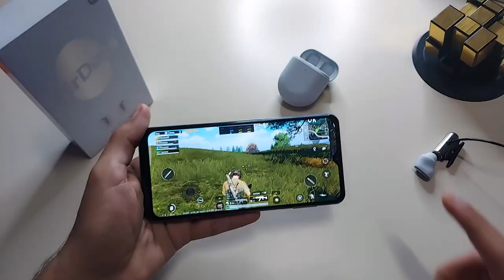Finalmente com CANCELAMENTO DE RUÍDO o AIRDOTS 3 PRO tem a QUALIDADE que VOCÊ esperava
✔️✔️COMPRE O AIRDOTS 3 PRO EM LOJAS QUE INDICO ⬇️⬇️

➡Amazon BR ➽

✔️✔️COMPRE O AIRDOTS 3 EM LOJAS QUE INDICO ⬇️⬇️

➡Amazon BR
AZUL E ROSA ➽

Vídeos Airdots 3

Momentos do vídeo:
0:00 - Introdução
0:22 - Caixa Bonita
0:42 - Design Fone e Case
0:56 - Cores Vendidas
1:20 - Melhorias na Case
1:45 - Fone Airdots 3 Pro
2:26 - Tampa da Case
2:42 - O Que Vem na Caixa
3:28 - Onde Comprar?
3:33 - Duração da bateria
4:13 - Como Fica no Ouvido?
5:13 - Dica de Ouro
5:42 - Cancelamento de Ruído e Funcionalidades
7:11 - Microfone e Conectividade
8:10 - Melhorias
10:30 - Tem Delay em Jogos?
11:02 - Sensor

Se tá querendo um fone de ouvido de qualidade e com ótimo preço, você precisa conhecer o airdots 3 pro ele tem ótimo desempenho pelo preço.

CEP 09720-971